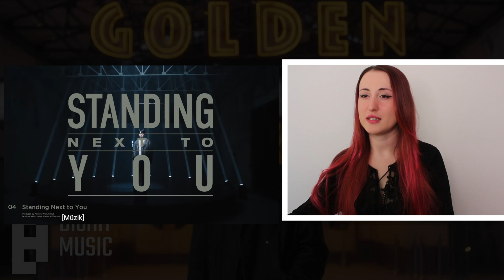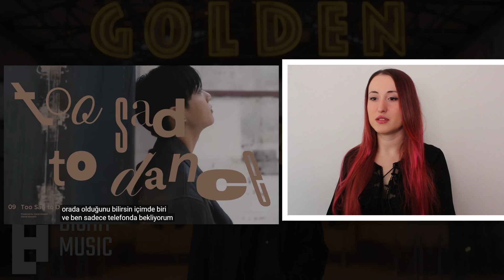정국 (Jung Kook) 'GOLDEN' Preview Tepki | KPOP TEPKİ | KPOP REACTION- BTS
Herkese merhaba! Yine çok eğlenceli bir videoyla daha beraberiz. Bu videoda 정국 (Jung Kook) 'GOLDEN' Preview videosunu ilk kez izledim ve tepki verdim.